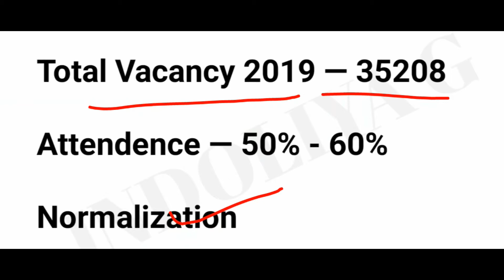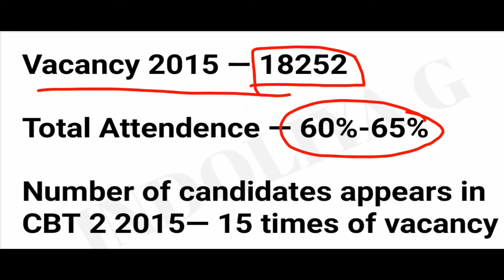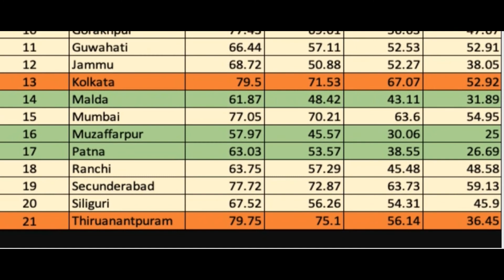NTPC Cut Off 2021 | NTPC expected cut off 2021 | इतनी कम होगी Cut off?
NTPC Cut Off 2021 | NTPC expected cut off 2021 | Ntpc cbt 2 exam

RRB NTPC /GROUPD SSC CHSL/CGL/CPO/MTS gk crazy trick
Age bahut acchi achhi videos ane wali h dosto most important topics par jo jadatar sabhi exams me puche jaate h.
gk Mahatma ji , gk with vk, sachin indoliya

by sachin indoliya

gk for delhi police constable exam in hindi

Expected questions for Delhi police constable 2020

 Tricks

gk for comptetive exams

tropic of cancer passes through which states in india trick
tropic of cancer trick